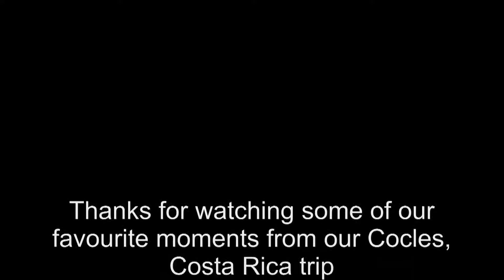Cocles Costa Rica Our Favourite Moments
Puerto Viejo to Manzanillo What a great bike ride!  Great Beaches from Playa Negra Beach, Cocles Beach, Playa Chiquita, and Punta Uva.  Not a boring moment.